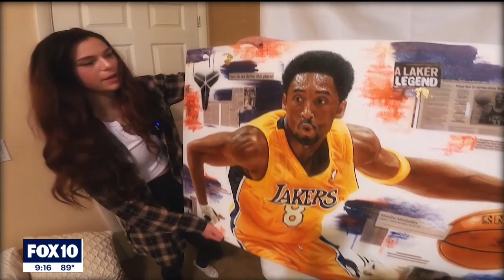UArizona senior paints lifelike photos of celebrities | FOX 10 News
Her portraits are so lifelike, you might mistake them for real photographs. These remarkable paintings light up social media every time she paints a new one. FOX 10's Matt Galka reports.